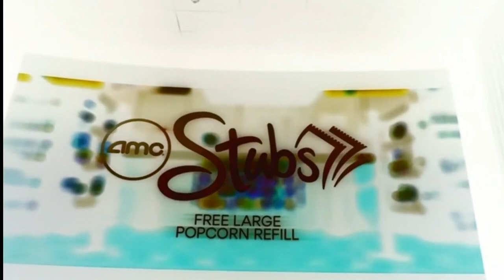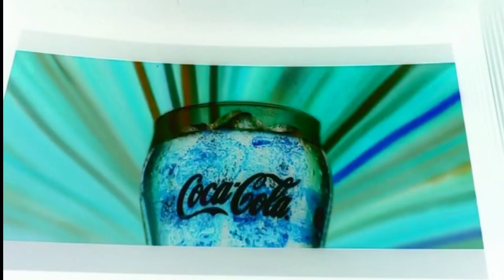AMC Theaters Feature Presentation 100th Anniversary in G Major